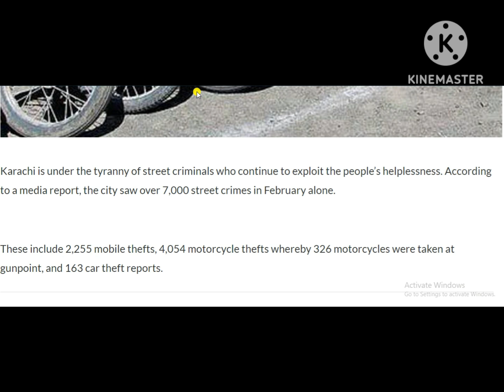Wasim Junior Surprises Fans With Sudden Announcement of His Engagement [Pictures]